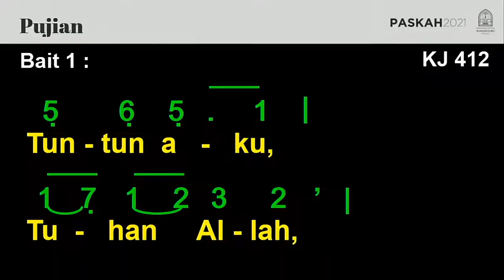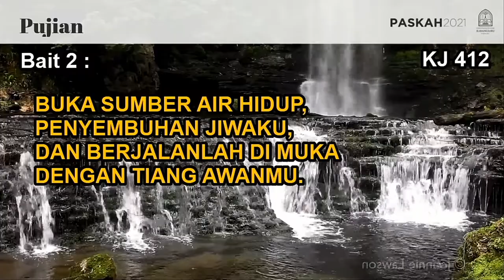KJ 412 | Tuntun Aku, Tuhan Allah | Guide Me, O Thou Great Jehovah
KJ 412 | Tuntun Aku, Tuhan Allah

Syair: Guide Me, O Thou Great Jehovah,
William Williams (Bahasa Wales) 1945,
diInggriskan oleh Peter and William Williams 1771,
terj. Yamuger 1987